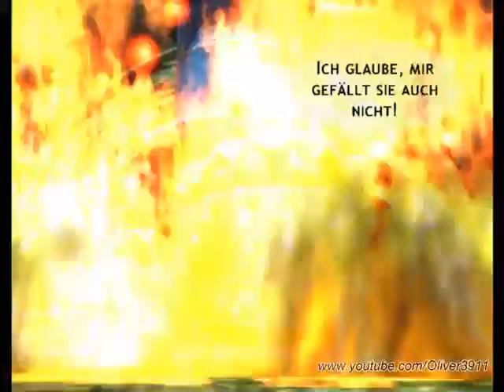Let's Play: Conker: Live & Reloaded - Part 06 [GER/Blind]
Hallo und willkommen zu diesem Retro Let's Play von Conker: Live & Reloaded für die Xbox 1.
Bei diesem Spiel handelt es sich um ein Remake des N64 Klassikers Conker's Bad Fur Day. Der vor allem durch seine seltsame Story punktete.
Ich wünsche euch viele Lustige Momente in diesem LP.

Entwickler: Rare
Publisher: Microsoft
Veröffentlicht: 24. Juni 2005

Viel Spaß.